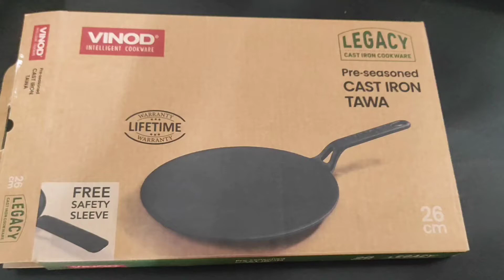Watch the whole review